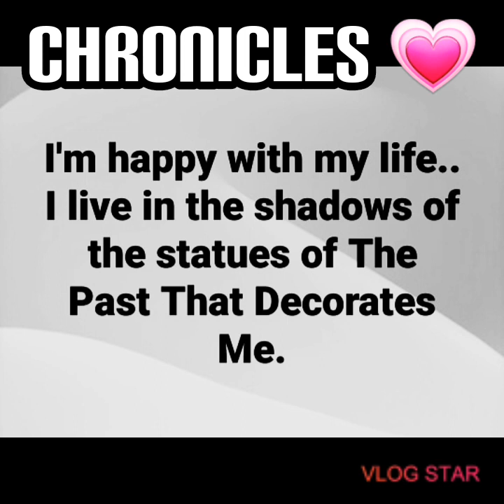CHRONICLES: Like Mountains In The Rain 4.19.2020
More Thoughts about me, myself and I.
Just more documentation of this great adventure.